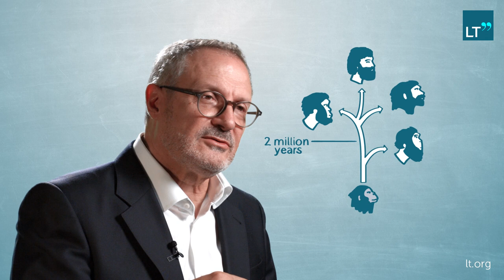Modern Humans vs. Neanderthals explained by Jean-Jacques Hublin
Modern humans colonized the whole planet and replaced all other hominids, such as Neanderthals. This evolvement raises interesting evolutionary questions concerning both species. The paleoanthropological research presented in this video looks at a moment in time when both co-existed. In order to find out about the differences between them, JEAN-JACQUES HUBLIN looks at both species’ use of technology, behavior, and social organization using molecular screening techniques.
Jean-Jacques Hublin is Director of the Department of Human Evolution at the Max Planck Institute for Evolutionary Anthropology in Leipzig, Germany. For further information on JEAN-JACQUES HUBLIN and his research visit:

This LT Publication is divided into the following chapters:
0:00 Question
1:23 Method
4:04 Findings
6:24 Relevance
8:35 Outlook